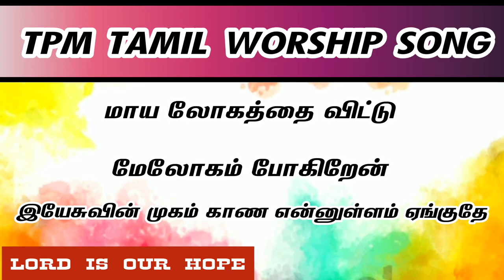மாய லோகத்தை விட்டு மேலோகம் போகிறேன் Tpm tamil live worship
Tpm songs
மாய லோகத்தை விட்டு மேலோகம் போகிறேன் இயேசுவின் முகம் காண என்னுள்ளம் ஏங்குதே Tpm chennai convention song 2023

         All churches and denominations messages, Songs, Testimony, Worship, Prayers, Month end meetings will be uploaded. LORD IS OUR HOPE Youtube channel is mainly promoting valuable messages, songs from many churches of God. This channel main vision is spread the true gospel to all children of God